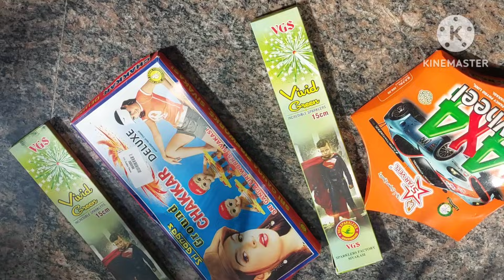ನಮ್ಮ ಮನೆಯ ದೀಪಾವಳಿ ಹಬ್ಬದ ಸಿದ್ಧತೆ || ಗಂಟೆ ಹೊತ್ತು ಉರಿಯುವ water ದೀಪಗಳು|| ಸುಂದರವಾದ ಮನೆಯ balcony ||decore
today I will share some interesting topic about indian housewife home makeover ideas
Home makeover ideas || ಕಡಿಮೆ ಖರ್ಚಿನಲ್ಲಿ ಮನೆ ಅಂದವನ್ನು ಹೆಚ್ಚಿಸಿ🥰|,ಪೂಜಾroom, window

Buddha showpiece
wooden wallpaper
wooden foldable table
wall sticker
caustic soda
scotch brite only mop with backet
javadu powder
travel pouch combo
Essential oils (pack of9)
fridge cover
Net fruit cover lid
aroma diffuser
Buddha fridge magnet
Microfiber cloth
command hooks
Clips for packet sealing
scorch bright sponge scruber
glass bowl with lid
preethi steel mixer grinder
Hot pot stand 👉
oil dispenser
Stainless steel T-pan
shower/kitchen shelf
Electrical kettle
spary bottle
dustbin with lid
dustbin holder
dust bin (blue)
Round wooden chopping board
wooden tray
rectangle chopping baord